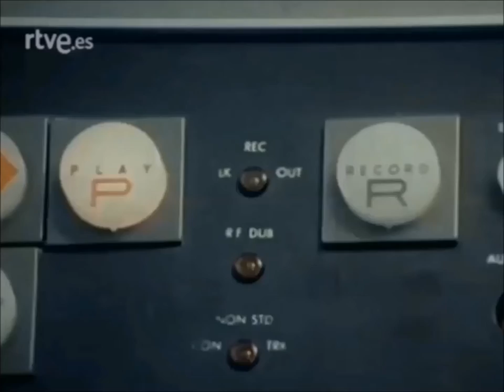Pastora Soler - Romance de la Reina Mercedes (1994/HD)